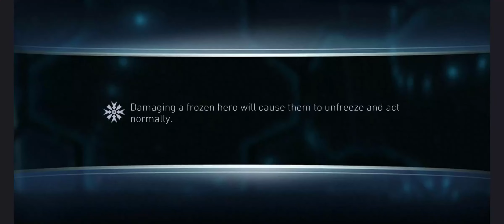Heroic 5 boss Black Lightning & Mr. Freeze oneshot!! EPI TB and BWTD ZP! Injustice 2 Mobile